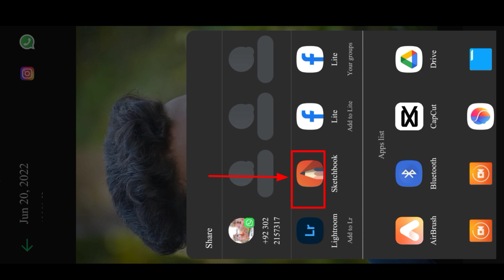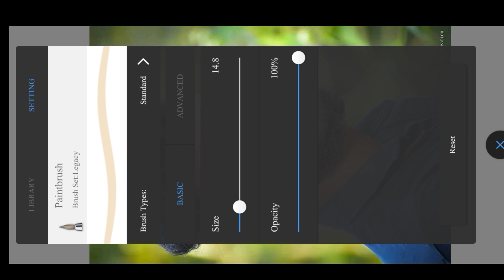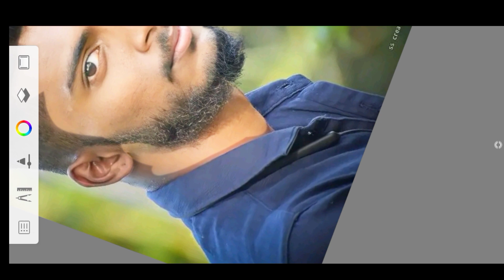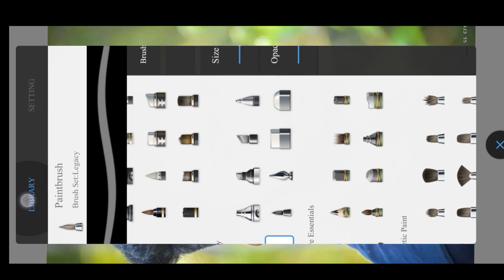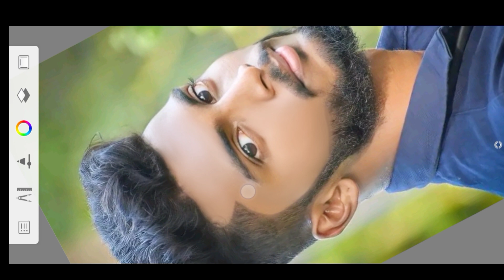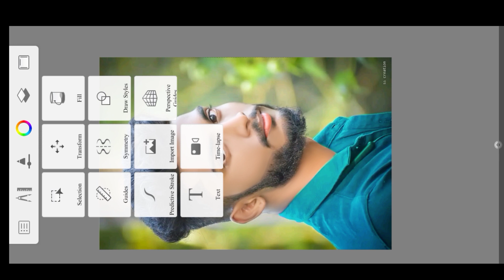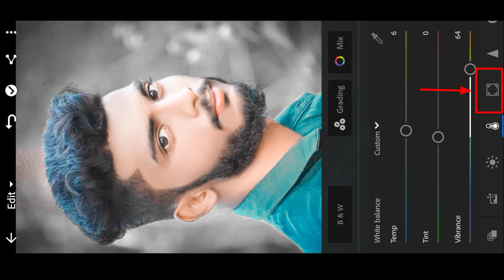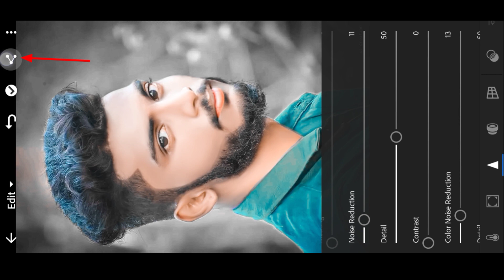Autodesk sketchbook face smooth editing || sketchbook face smooth full tutorial